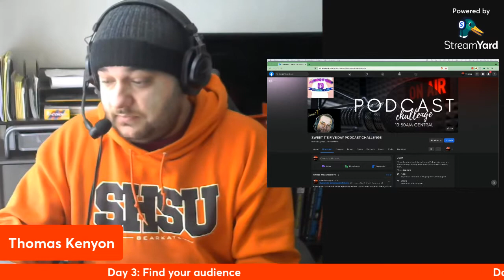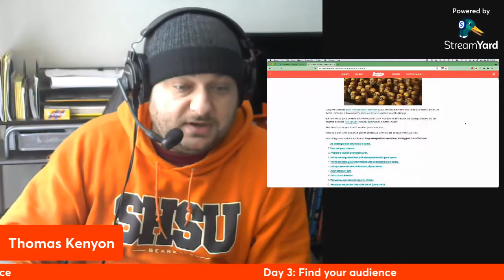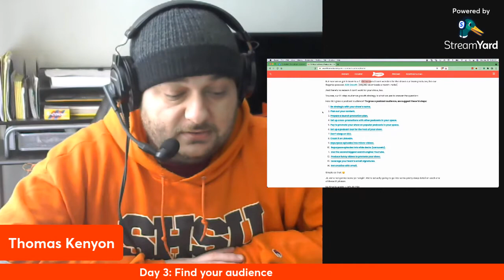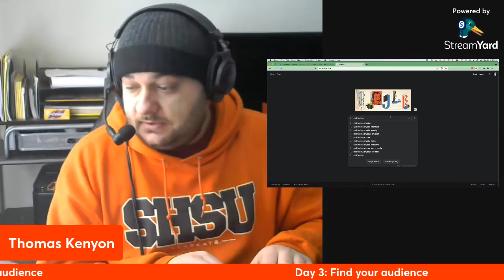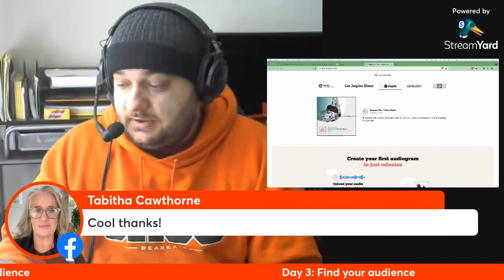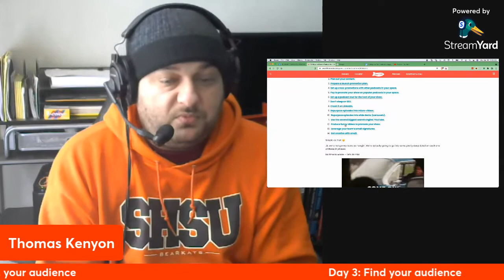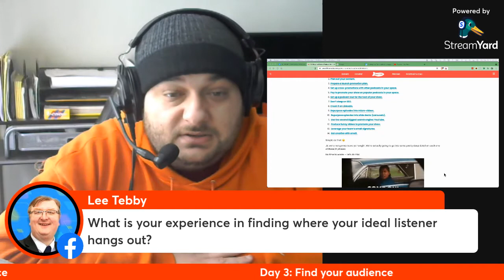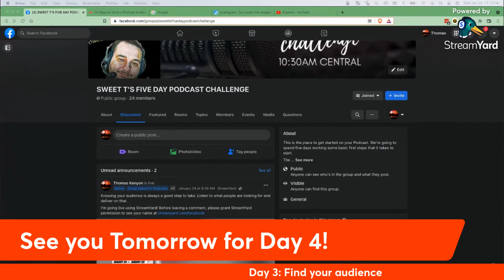Podcast Challenge Day 3 Audience Feeling Target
Podcast Challenge Day 3: Audience/Share your show
Knowing your audience is always a good step to take. Listen to what people are looking for and deliver on that.